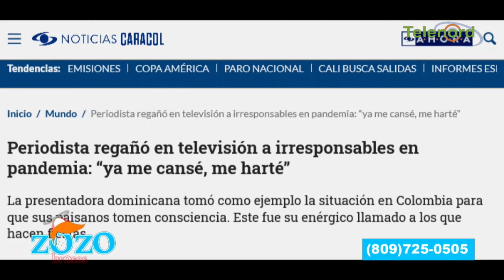El quille de Alicia Ortega contra el teteo